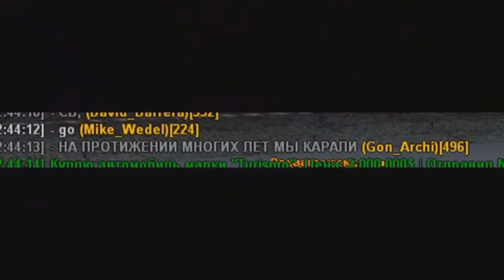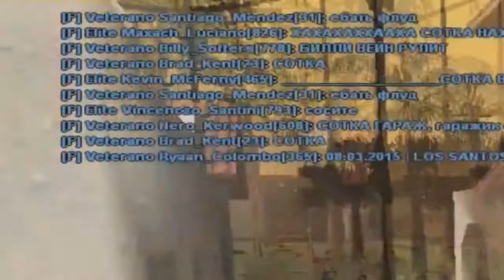ТОП 5 САМЫХ ЭПИЧНЫХ ВЗЯТИЙ СОТОК - GTA SAMP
▬▬▬▬▬▬▬▬▬▬ஜ۩Раскрой описание ۩ஜ▬▬▬▬▬▬▬▬▬▬

♔ ЙОУ БРАТИШКИ, НУ КАК ВАМ МОЙ ТОП САМЫХ ЭПИЧНЫХ ВЗЯТИЙ СОТОК? ПИШИ СВОЁ МНЕНИЕ НИЖЕ, ОБСУДИМ

☛ СБОРКА ВЫЙДЕТ ПОЗЖЕ

Мой ник - Lester_Alvarado ( регайтесь на меня :D )
Мой банковский счёт - 58166 ( для подарков )
Мой номер - 422-423
Играем на ADVANCE Role Play CHOCOLATE - 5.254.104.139:7777
Ждём вас, вместе играть веселее!
☛ Музыка ♪ - Arti-Fix - Journey Into The Past ( БЕЗ АП )